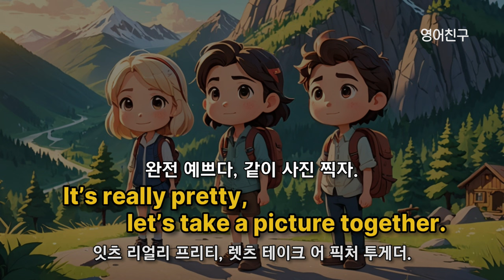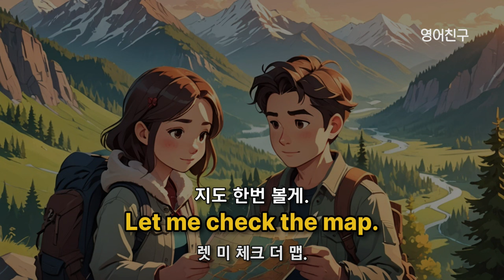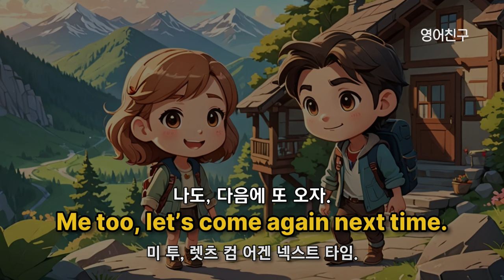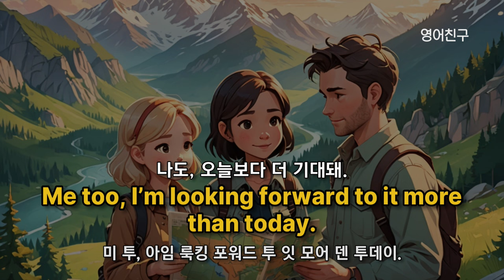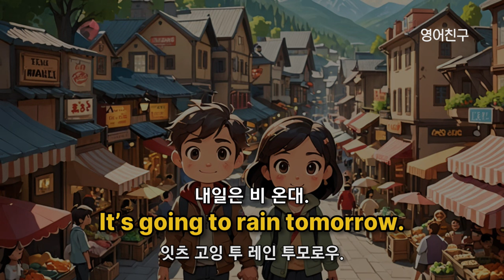#412 영어회화 100문장 l 쉬운영어공부 여행영어 시니어영어 왕초보영어 일상 영어 영어발음연습 영어 표현